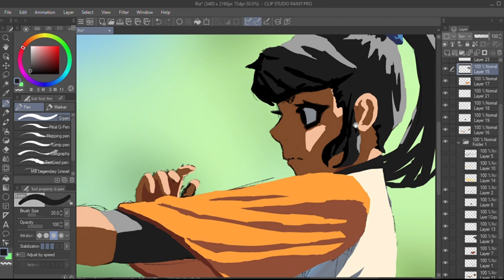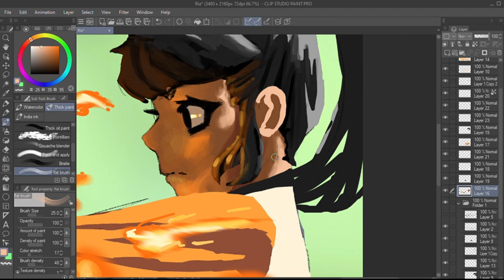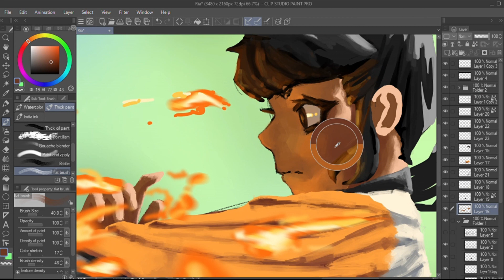Ria | Speedpaint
| Ria |
Device used: Huion Kamvas 13